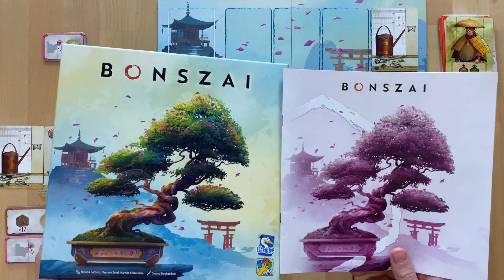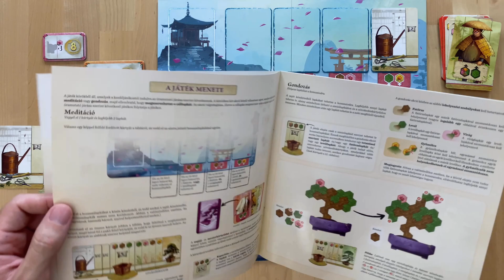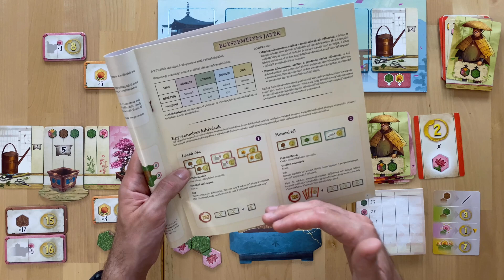Bonszai - Átbeszélés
Ha kérdést szeretnél feltenni jövőbeli Kérdezz-Felelek videóhoz, az aktuális linkeket - Youtube videó, BGG fórum - megtalálod a csatorna adatlapján (About